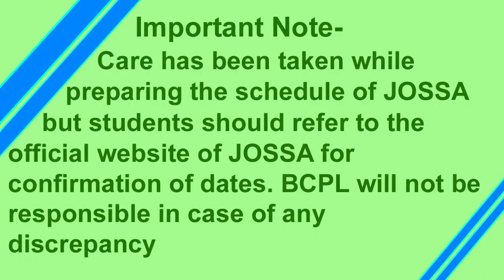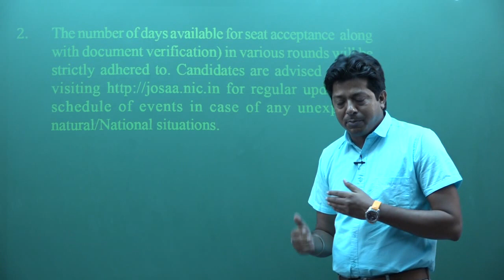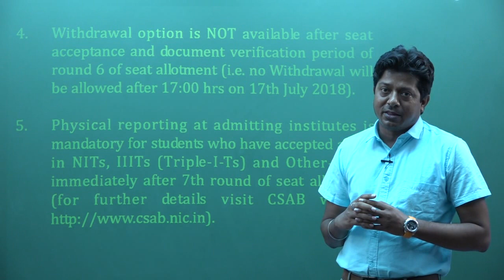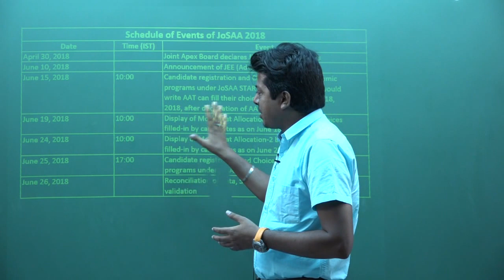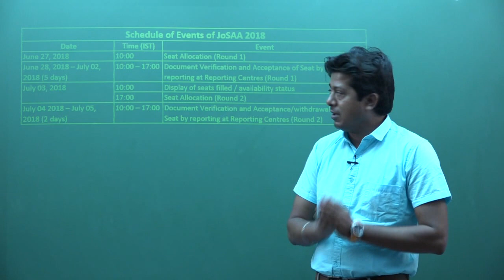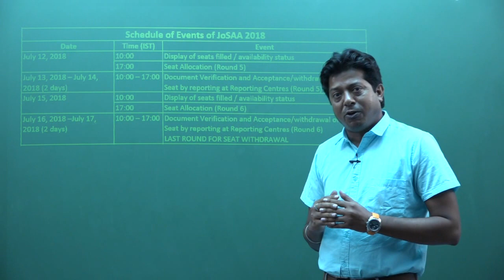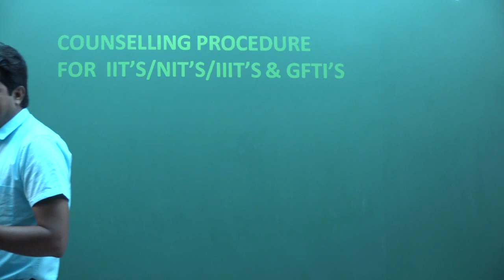Jee Counselling Procedure and Information Part 1